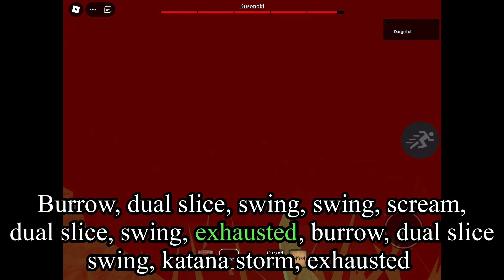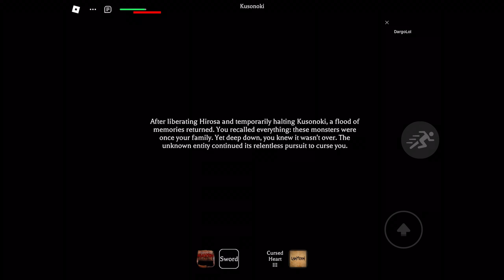The Mimic But 100 Players - Hirosa Gamemode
Shaku but not shaku